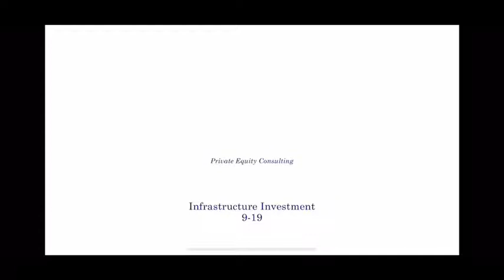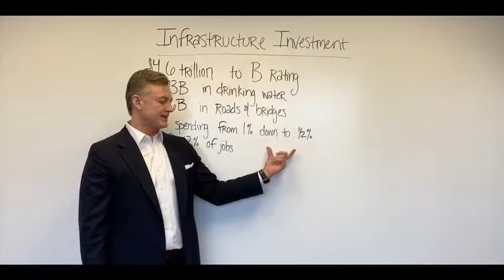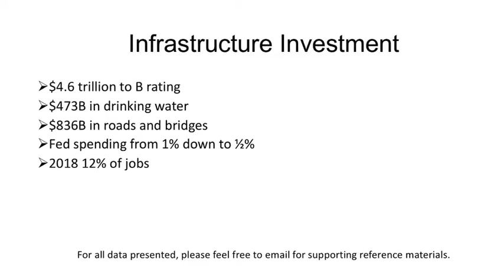Infrastructure Investment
This video discusses the gap in infrastructure spending versus need in the United States. Infrastructure investment is an area we are interested in here at CCI (as evidenced in our Pipeline Update video).